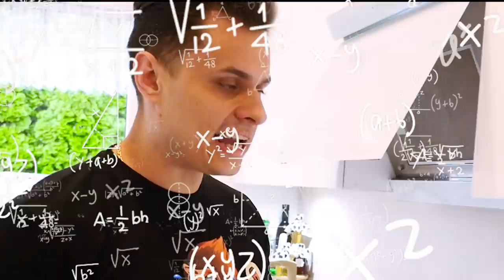Co Byś WOLAŁ?! Szybkie 100 Pytań do Farella!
Witajcie dzisiaj odpowiem na 50 szybkich pytań od widzów!